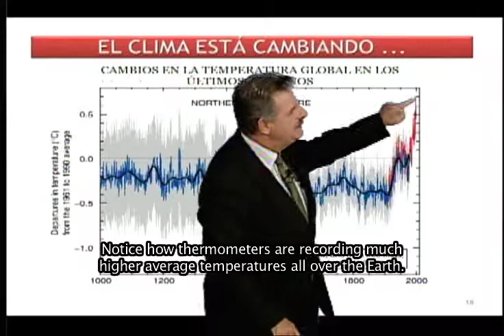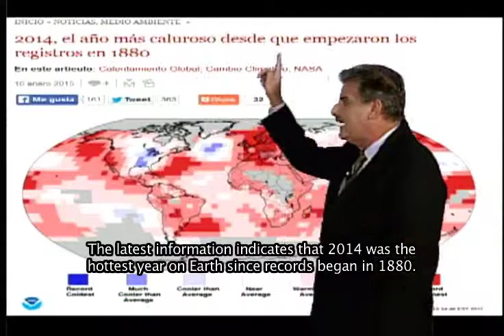HFA Success Story - WMO 2050 Weather Forecast Cuba (English)